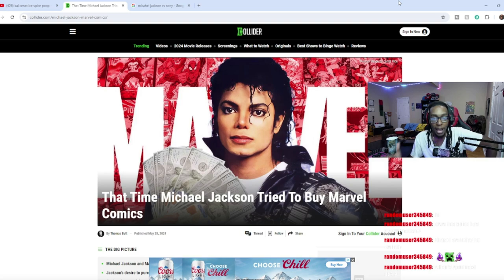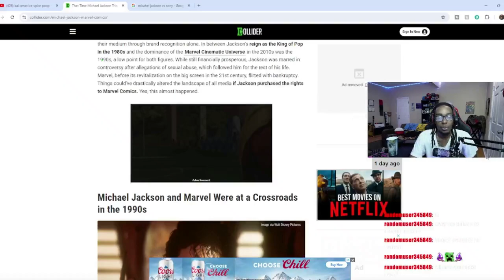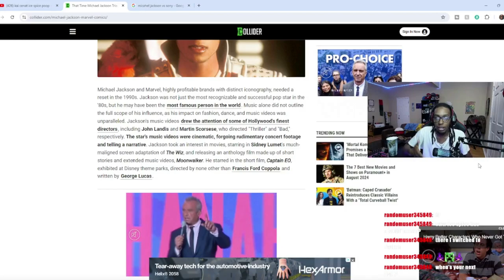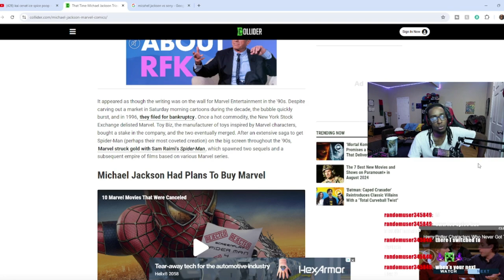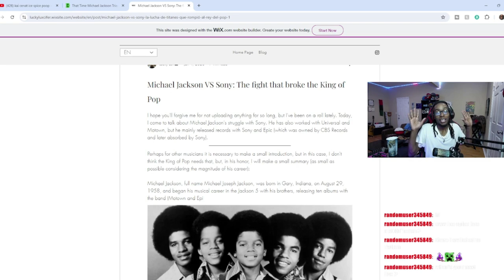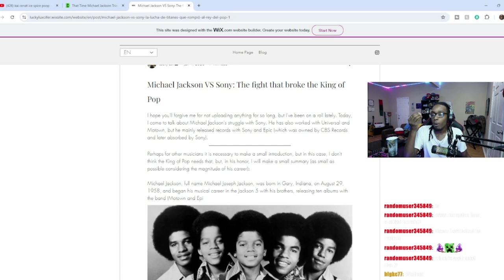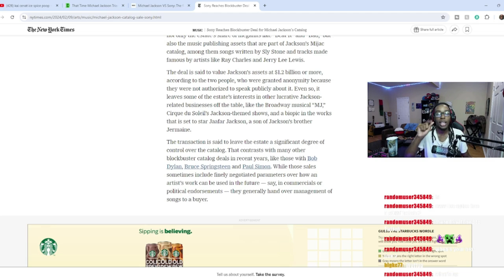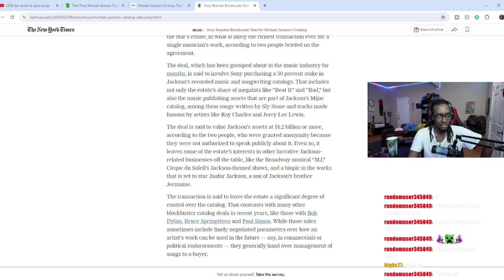Michael Jackson wanted to buy Marvel Comics but Sony had other plans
Didi you know Michael Jackson attempted to buy Marvel Comics? Well, Sony got involved and things took a turn for the worst. Enjoy this theory breakdown!